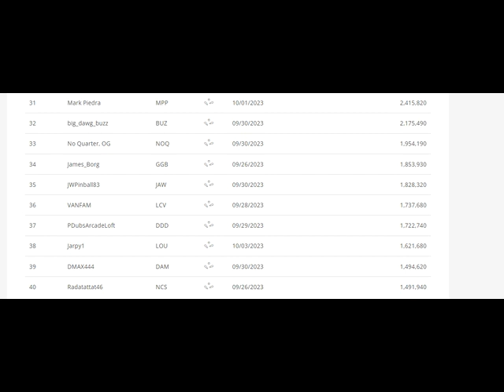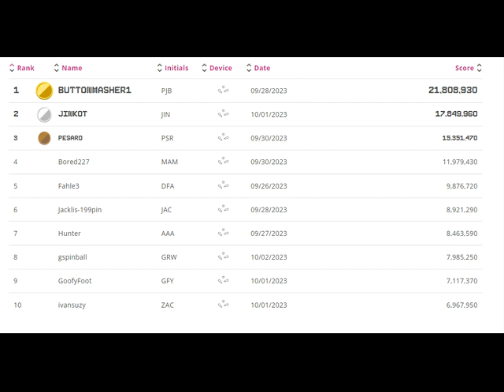Atgames updated tournament craziness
Updated Atgames tournament results